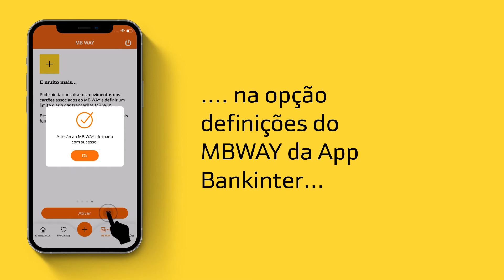Sabia que através do MBWAY da APP Bankinter pode fazer pagamentos sem ter de fazer Login?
Sabia que através do MBWAY da APP Bankinter pode fazer pagamentos sem ter de fazer Login? Saiba como.